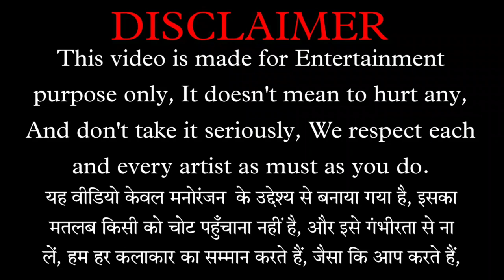Ding Dang Song Drawing Meme | Part - 1 | Tiger Shroff | SS Drawing Meme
Hi
I Am Faizan. Welcome To My You Tube Channel SS Drawing Meme.

For You Tube I Will Make Funny Drawing Meme On Different Types Of Video,
This Video is Ding Dang  Song Drawing Meme.

This is Not a Hate Video. Just For Fun And Entertainment, We Respect Each And Every Artist As Must As You Do.